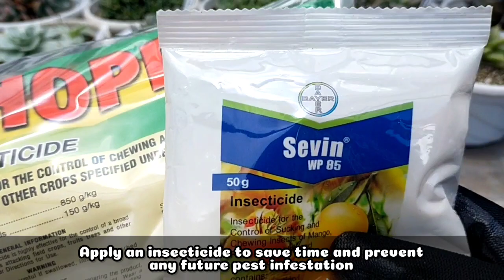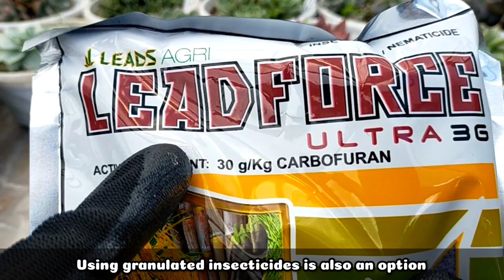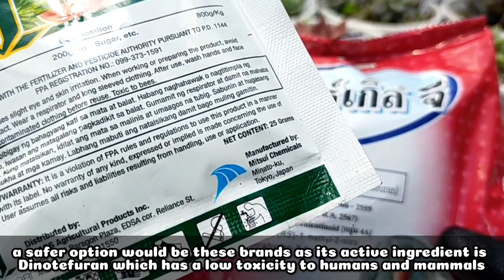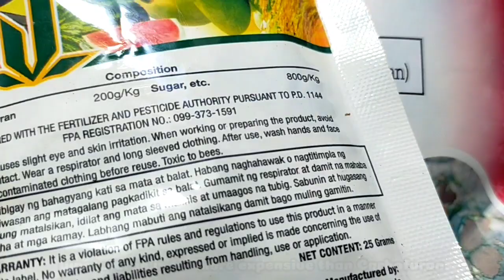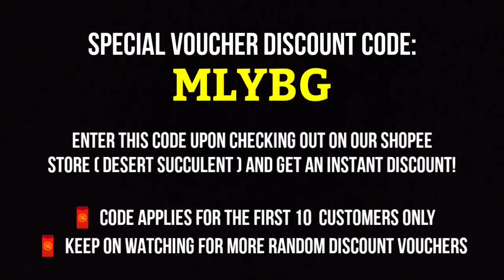HOW TO KILL MEALYBUGS ON SUCCULENTS USING AN ALCOHOL VS INSECTICIDES | Succulent Care Tips 다육식물 多肉植物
Having a problem with mealybugs and other pests? Then here's a video on how we could easily get rid of them.